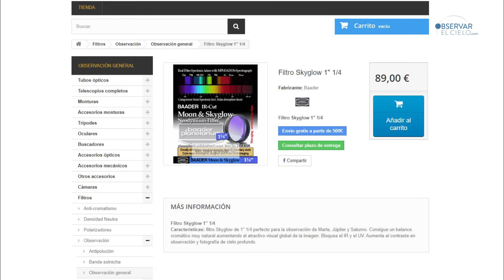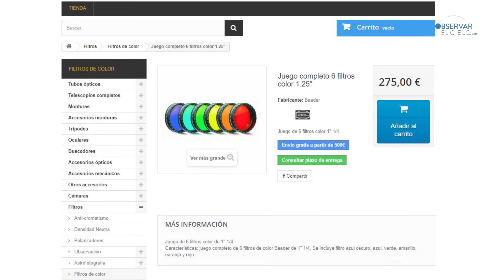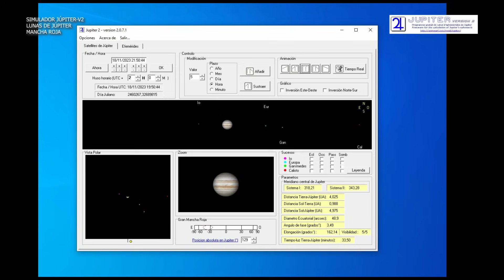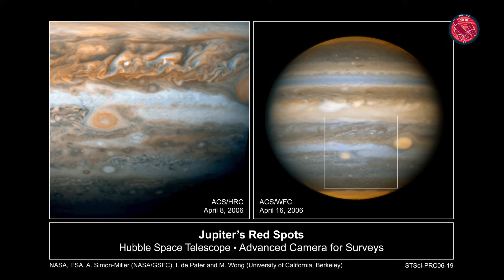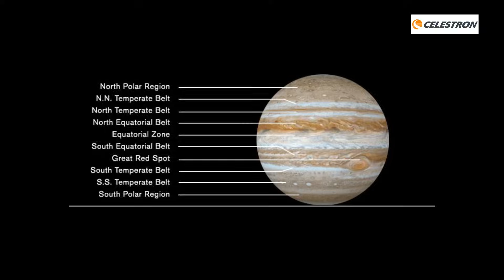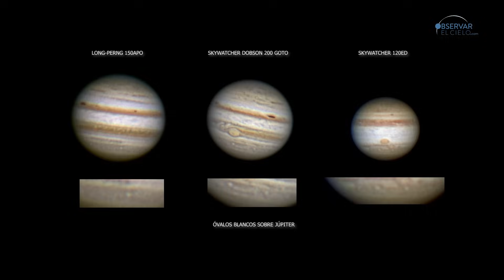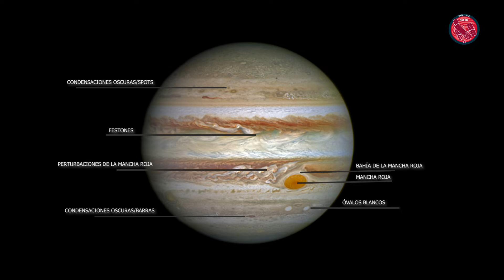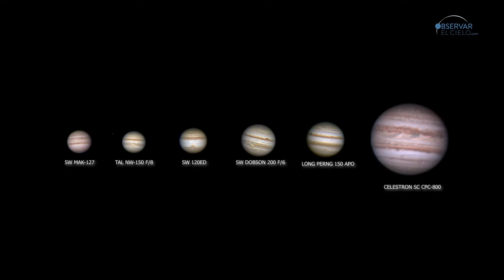OBSERVAR JÚPITER 2023-2024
Tutorial sobre la observación del planeta Júpiter.

Si quieres adquirir telescopios o accesorios astronómicos consulta nuestra tienda. Más de 20 años de experiencia en venta especializada. Revisión del material previa al envío y asesoramiento personalizado.